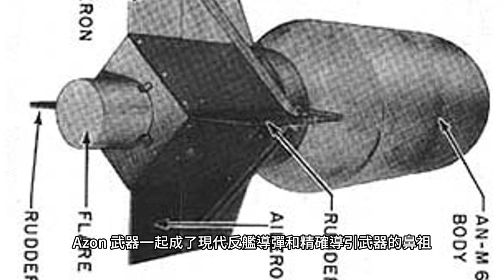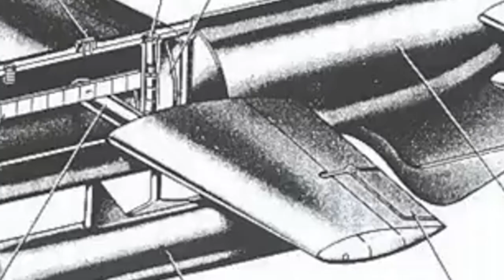精準導引炸彈的鼻祖，德國弗里茲 X炸彈！二戰的死神天降，一枚就可摧毀4萬噸級戰艦！